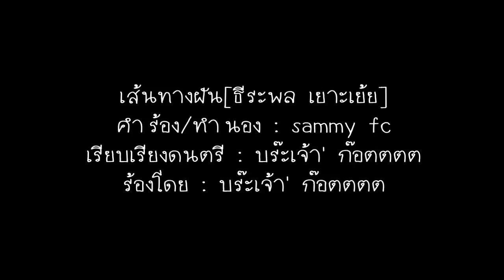เส้นทางฝัน(ธีระพล เยาะเย้ย) - GOTzz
เส้นทางฝัน - เส้นทางฝัน(ธีระพล เยาะเย้ย) - watcharin tojuang
คำร้อง/ทำนอง : Sammy FC
ดนตรี : ก๊อต
ร้องโดย : ก๊อต

เพลงนี้เป็นเดโม ตั้งใจทำให้เพื่อนเอี้ยงขอฝากผลงานด้วยนะครับ
ขอขอบคุณเจ้าของภาพและก็เพื่อนเอี้ยง